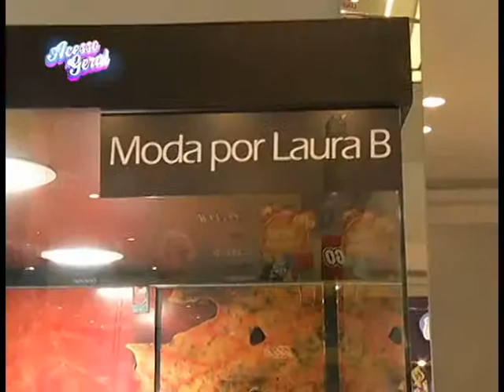Acesso Geral | SPFW: Primavera/Verão 2015 | 02/04/14 | bloco 1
Programa 115 exibido dia 02/04/2014. Márcio Miguel saiu do estúdio e fez um programa especial direto da São Paulo Fashion Week. O apresentador conferiu as tendências da temporada Primavera / Verão 2015.